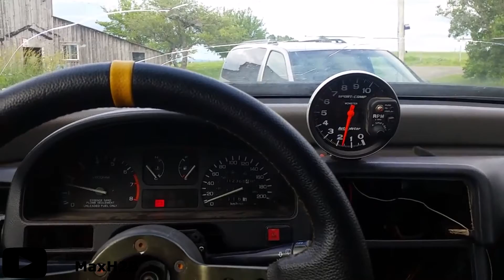HONDA LOCKED VTEC/VTEC KILLER IDLE COMPILATION (PURE SOUND!)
This video is meant for the die hard Honda fans who love the sounds of these high horsepower turbo and na builds. If you aren't familiar with what locked v-tec and what it is, Locked v-tec also known as "v-tec killer" is when the stock or aftermarket cams have v-tec activated at all times. This includes idle and it allows for an increase in power within the lower rpm ranges.

Feel free to just listen to the sounds of these beasts ITS A PURE SOUNDGASM!